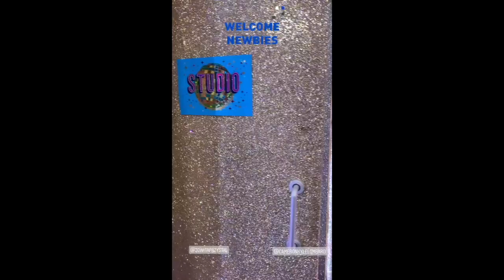Jowita Przystal - Strictly Come Dancing Launch Show - Season 19